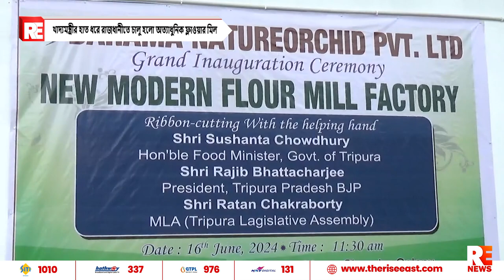খাদ্যমন্ত্রীর হাত ধরে রাজধানীতে চালু হলো অত্যাধুনিক ফ্লাওয়ার মিল